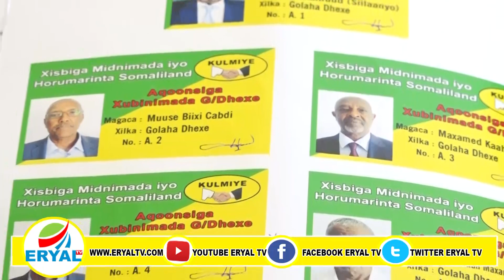Xoghayaha Golaha Dhexe Ee Kulmiye Oo Qaadashada Kaadhka Iyo Shirka Ugu Baaqay Xubnaha Xisbiga